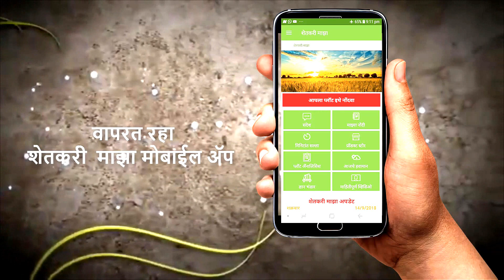shrihari ghumare | एप्रिल छाटणीतील द्राक्ष बागेत खरडवेळी मशागत करताना घ्यावयाची काळजी